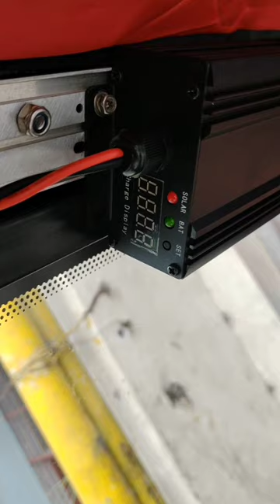E-BIKE Solar panel installation